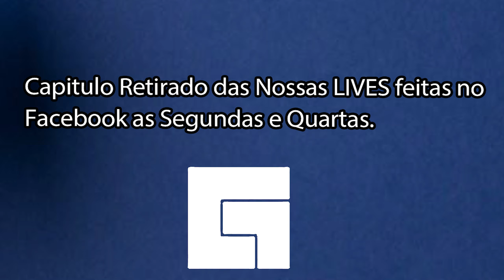Gears 5 - HiveBusters #03 - O Rio de Lava | XBOX ONE S Gameplay Dublado em PT-BR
Fala pessoal, trago a vocês o gameplay da DLC Hivebuster do jogo Gears 5, rodando no XBOX ONE S o jogo está dublado e legendado em Português PT-BR.

A DLC esta disponível na XBOX Gamepass – Jogo está disponível para PC, Xbox One e XBOX Series S | X.

ID /Tags
Steam ► xgamergr
PSN ► Renato-X-GameRGR